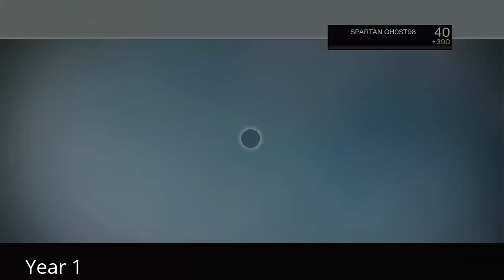My Last Destiny 1 video "Age Of Triumph" The Path of a Warlock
this is my last video on destiny 1

Peter Dinklage  ...
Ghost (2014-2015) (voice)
Nolan North  ...
Ghost (2015- ) (voice)
Bill Nighy  ...
The Speaker (voice)
Lauren Cohan  ...
Exo Stranger (voice)
Brandon O'Neill  ...
Prince Uldren Sov (voice)
Kirsten Potter  ...
Queen Mara Sov (voice)
Gina Torres  ...
Ikora Rey, Warlock Vanguard (voice)
Lance Reddick  ...
Commander Zavala, Titan Vanguard (voice)
Nathan Fillion  ...
Cayde-6, Hunter Vanguard (voice)
Lennie James  ...
Lord Shaxx, Crucible Handler (voice)
Shohreh Aghdashloo  ...
Lakshmi-2, Future War Cult Merchant (voice)
Peter Stormare  ...
Arach Jalaal, Dead Orbit Merchant (voice)
James Remar  ...
Executor Hideo, New Monarchy Merchant (voice)
Erick Avari  ...
Master Rahool, Cryptarch (voice)
Claudia Black  ...
Tess Everis, Special Orders (voice)
Morla Gorrondona  ...
Eris Morn (voice)
Cree Summer  ...
Guardian: Exo Female (voice)
Crispin Freeman  ...
Guardian: Awoken Male (voice)
Grey DeLisle  Grey DeLisle  ...
Guardian Awoken Female (voice) (as Grey Griffin)
Matthew Mercer  ...
Guardian: Human Male (voice)
Peter Jessop  ...
Guardian: Exo Male (voice)
Susan Eisenberg  ...
Guardian: Human Female (voice)
John DiMaggio  ...
Banshee-44, Gunsmith / City Civilian (voice)
Courtenay Taylor  Courtenay Taylor  ...
Amanda Holliday / City Civilian / Ship Comm. / City PA (voice)
Keith Ferguson  ...
Lord Saladin, Iron Banner Crucible Regulator / City Civilian (voice)
April Stewart
Petra Venj, The Queen's Emissary / Awoken Pilot / City Civillian (voice)
Fred Tatasciore  ...
City Civilian / Xûr / Ancient Firewall (voice)
David Lodge  ...
City Civilian / City Vendor (voice)
Nika Futterman  ...
Eva Levante, Guardian Outfitter / Roni 55-30 / Kadi 55-30 / City Vendor Frame / City PA (voice)
Dominic Keating  ...
Xander 99-40, Bounty Tracker / Arcite 99-40, Crucible Quartermaster / City Vendor Frame (voice)
Jen Taylor  ...
City Civil Frame / Archive Security A.I. / City PA (voice)
Ken Boynton  Ken Boynton  ...
City Civil Frame / City PA (voice)
Allyson Kulavis  ...
City Civilian / City Vendor / City PA (voice)
R. Hamilton Wright  ...
Osiris (voice)
Dee Bradley Baker  ...
Variks the Loyal (voice)
Gideon Emery  ...
Master Ives (voice)
Richard Sloniker  ...
The Guardian
Produced by
Bungie  ...  producer
Jessie Coombs  ...  producer
Allen Murray  ...  producer
Patrick O'Kelley  ...  executive producer
Film Editing by
Bungie
Sound Department
J. David Atherton  ...  dialogue editor
Nick Baxter  ...  dialogue recordist
Adam Boyd  ...  sound designer: cinematics
Trevor Bresaw  ...  sound designer: cinematics
Dustin Burford  ...  dialogue recordist
Serge Courtois  ...  dialogue recordist
Daniel Dávila  ...  dialogue recording assistant
John Guentner  ...  foley mixer
David Henry  ...  sound designer
Bryen Hensley  ...  sound designer
Stephen Hodde  ...  sound designer
C. Paul Johnson  ...  sound design lead
Claudio Pelissero  ...  trailer sound designer (trailer)
Steve Perski  ...  adr recording engineer/dialog recording engineer
Chuck Russom  ...  sound effects recordist
Kelly Vockel  ...  dialogue recordist
Jay Weinland  ...  sound design lead
Rob Pearsall  ...  sound designer (uncredited)
Visual Effects by
Paul Alexiou  ...  digital production manager: Prologue
Adam Benson  ...  visual effects artist
Kevin Cahill  ...  visual effects artist: game cinematic
Andrea Caretta  ...  lead digital compositor
Zac Cavaliero  ...  cinematic previz artist
Brian Genna  ...  facial performance capture: Faceware
Thomas Kernan  ...  modeler: Prologue
Gavriil Klimov  ...  concept designer
Desiree Lunsford  ...  visual effects artist: opening credits
Hnedel Maximore  ...  fx artist: game cinematic
Allan McKay  ...  vfx supervisor
JaeWook Park  ...  visual effects supervisor
Armando Plata  ...  visual effects producer: opening cinematic
Vitalii Prykhodko  ...  visual effects artist
Vivek Reddy  ...  visual effects
Tom Sanocki  ...  visual effects supervisor
Igor Staritsin  ...  senior mattepaint/concept artist
Patrick Vidal  ...  visual effects artist: opening cinematic
Casting Department
Noah Sarid  ...  Activision Special Thanks
Music Department
Kathryn Byam  ...  music supervisor (as Katie Sippel)
Peter Cobbin  ...  score engineer
Isobel Griffiths  ...  orchestral contractor
C. Paul Johnson  ...  composer: theme music
Matt Jones  ...  score assistant engineer
Kory Kruckenberg  ...  music scoring engineer
Stan LePard  ...  composer: additional music
Skye Lewin  ...  composer: additional music / musician
London Voices  ...  choir
Paul McCartney  ...  composer: additional music
Northwest Sinfonia  ...  orchestra
Martin O'Donnell  ...  composer: theme music
David Sabee  ...  conductor / music contractor
Michael Salvatori  ...  composer: theme music
Kirsty Whalley  ...  score music editor